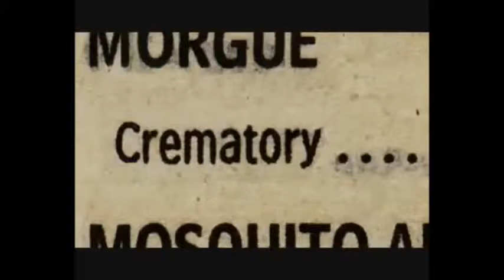Mortuary Science - Screams In The Crematorium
1st Mortuary Science video, "Screams In The Crematorium"... check us out on FB! \m/